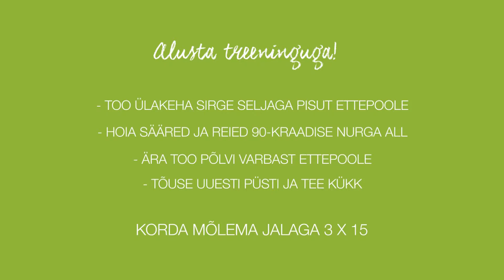Sumo kükid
Treeni end suveks trimmi koos AVONiga!